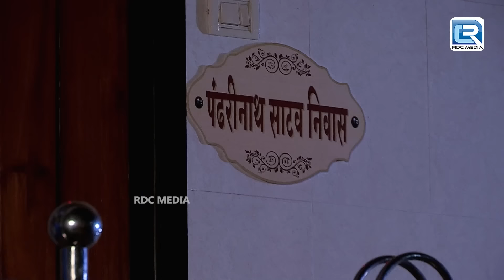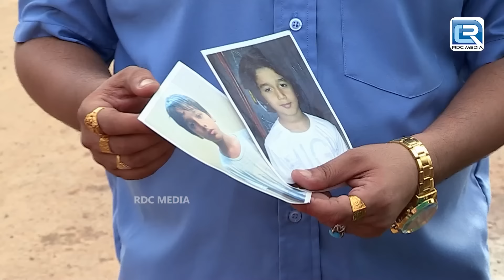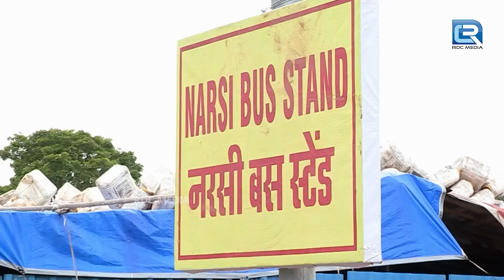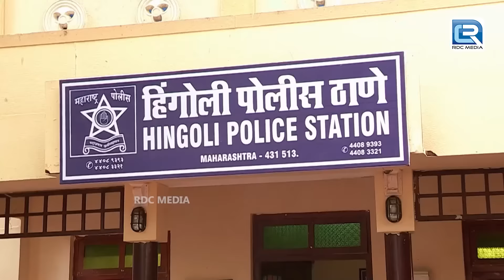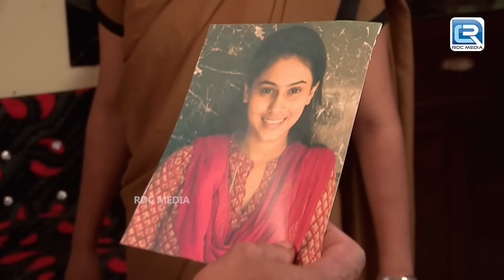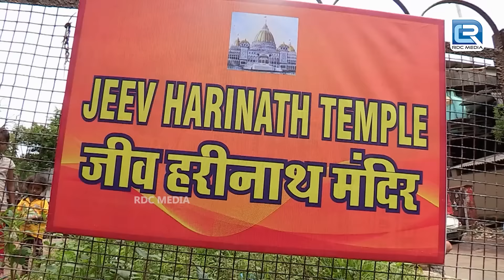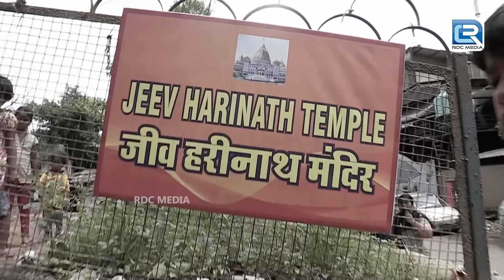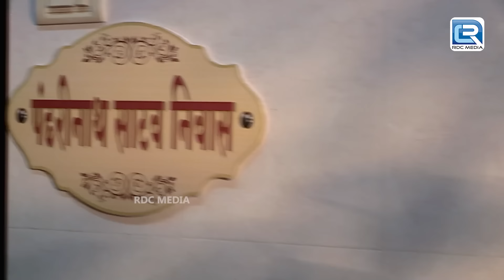क्यू एक माँ ही कर रही थी अपने बेटी का साथ ऐसा काम ?| Best Of Crime Patrol | Latest HD Episode